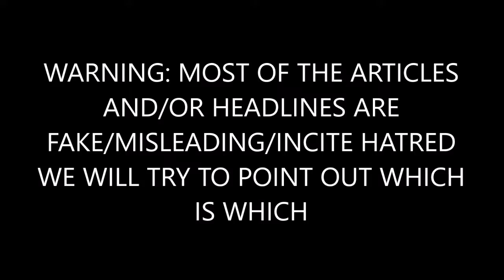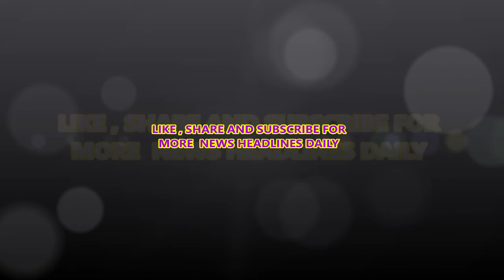Tonight Show Canceled - Norm Macdonald Appearance Amid Backlash to His MeToo Comments